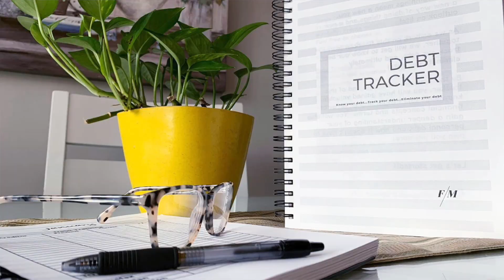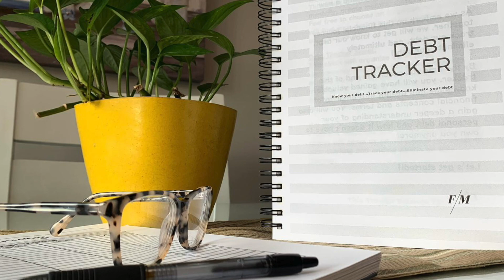Debt Tracker 2020 | Frugal Mom Ep. 50 | 50th Episode | Product Launch | Promo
I am so excited to be sharing this product with you as I have worked super hard on creating it!!

One of the best things I have done on my debt free journey is to track my debt and to really get to know how debt grows. Though I am not a financial guru or a financial professional, I am so grateful for all of the knowledge that I acquired in 2019 and have seen a positive trend in my finances. As a result, I wanted to share my tips, tricks, and procedures with you!

I hope you enjoy this promo video and I hope you purchase your debt tracker today so that we can track our debt together in 2020! Let's get to know our debt, track it, and ultimately eliminate it!!